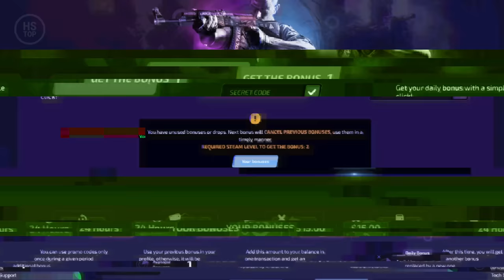TOP 20 TRICKS ON ANCIENT | CS:GO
📣 ForceDrop - powerful drop of cases!

0:00 Hampus Naeselius - Keep Still, the Vision Is Based on Movement
3:41 Hampus Naeselius - Speed Fight Ozo

🔻 Special thanks to:
Perf
Air